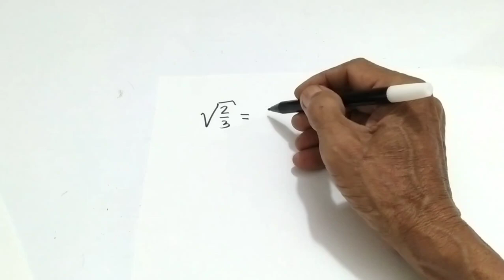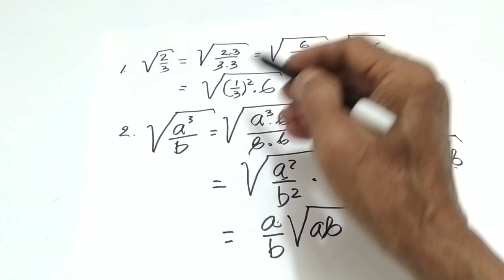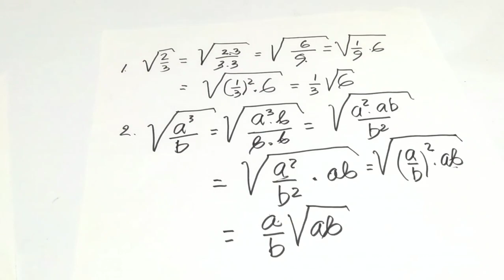MENYEDERHANAKAN AKAR DENGAN MENGHILANGKAN PENYEBUT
MENYEDERHANAKAN AKAR DENGAN MENGHILANGKAN PENYEBUT, video MENYEDERHANAKAN AKAR DENGAN MENGHILANGKAN PENYEBUT ini menunjukkan cara menyederhanakan bentuk akar, trik ini sering digunakan dalam MENYEDERHANAKAN AKAR DENGAN MENGHILANGKAN PENYEBUT, dan ini mudah.

Terima kasih sudah menonton video MENYEDERHANAKAN AKAR DENGAN MENGHILANGKAN PENYEBUT ini bagi anda yang baru bergabung dengan channel ini dan anda suka silakan subscribe like serta comment sahabat saya yang selama ini selalu mendukung pak Yud ucapkan terima kasih, doa terbaik pak Yud untuk anda semua, tonton video MENYEDERHANAKAN AKAR DENGAN MENGHILANGKAN PENYEBUT sampai tuntas agar tidak gagal paham, sekali lagi terima kasih.

p yud di @SAHIRVLOGCLP berbagi ilmu yang berkaitan dengan matematika dasar dengan maksud untuk membantu siswa pada umumnya dan membuat ingat para orang tua siswa yang pernah mempelajarinya, sehingga dapat menuntun putra/putrinya dalam belajar tetutama di masa pandemi ini...semoga bermanfaat dan membatu. 🙏

CuberMath,